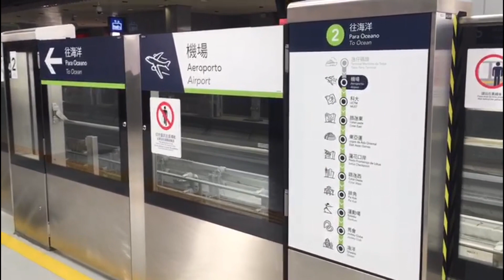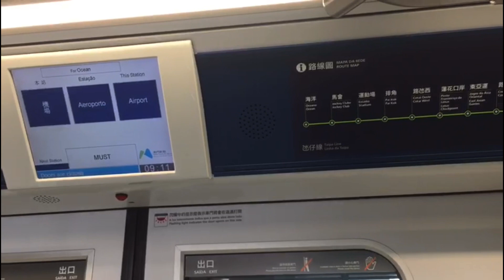2023年1月5日 今天的澳門。 澳門國際機場 ，澳門軽軌鉄路 (澳門輕軌)。